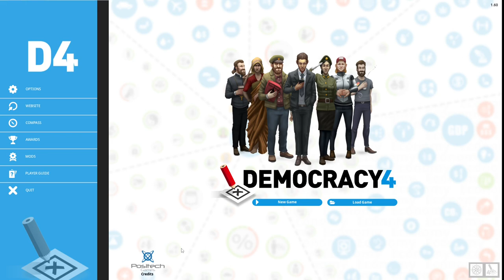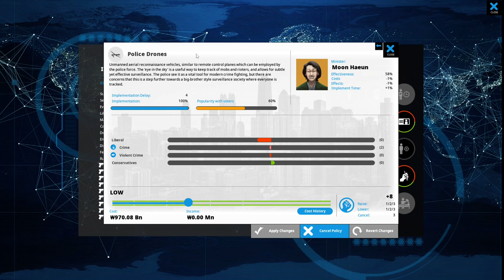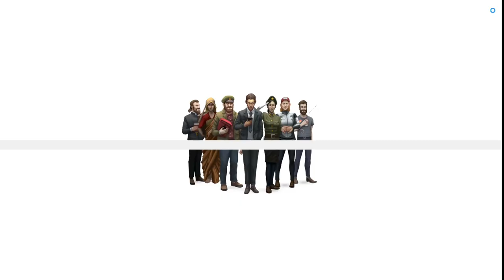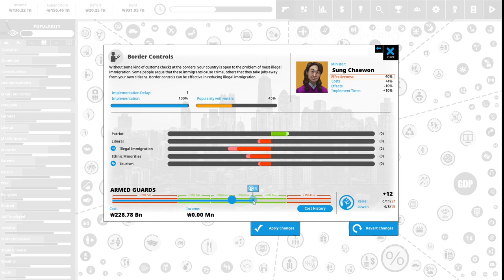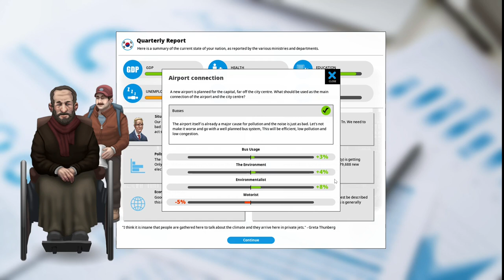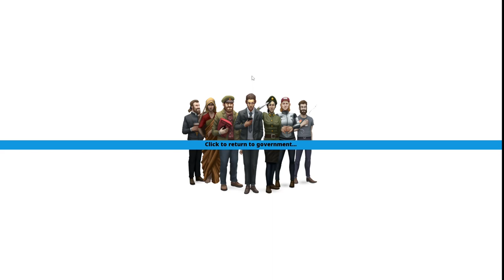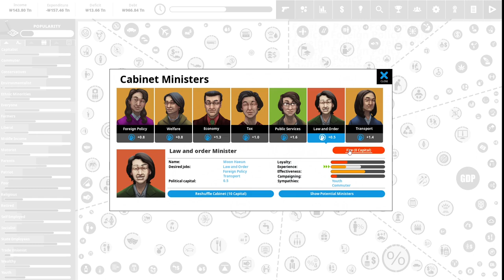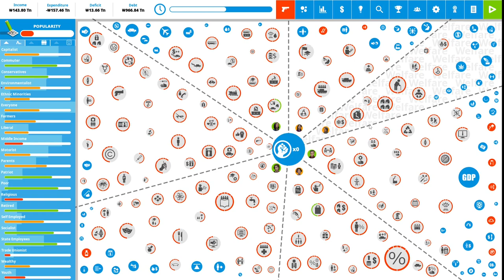Let's Play Democracy 4- President of South Korea-Year Three-Episode 75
Join Us as we Explore the Gameplay of the Political Simulation Game Democracy 4.
In this play we continue with South Korea as our country.  Follow us as we serve our 3rd year as President of South Korea.

Democracy 4 is by Positech Games.
Here are some links to websites if you are interested in this game: